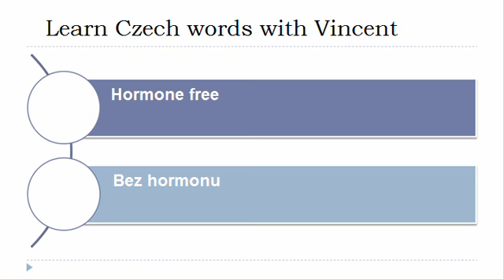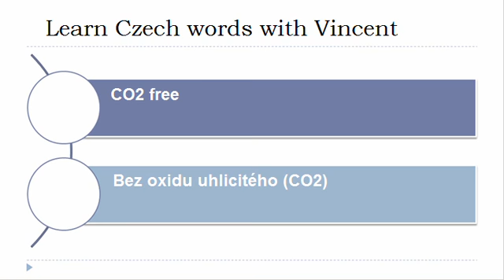Learn Czech = Vocabulary = GMO free